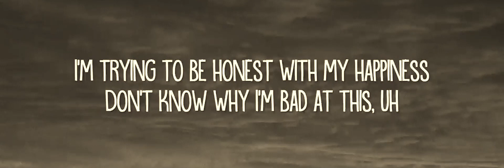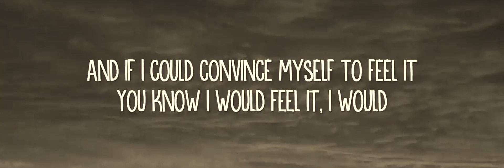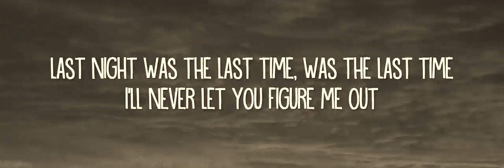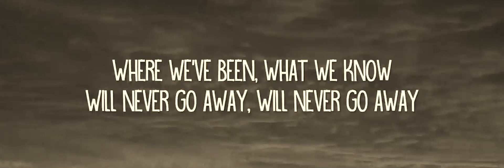Trevor Daniel, Selena Gomez - Past Life (Lyrics) | Lyric / Letra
Trevor Daniel, Selena Gomez - Past Life (Lyrics)

Past Life Lyrics:

And I don't want to sit all in my sadness

Don't re-, don't re-mind me
I ruined it before it began, ooh

Got me here like you could never figure me out